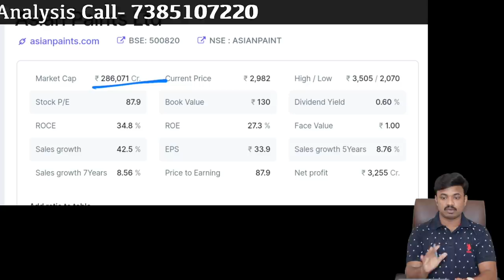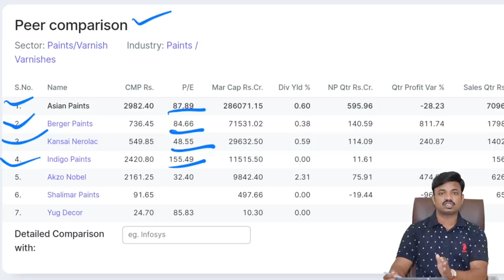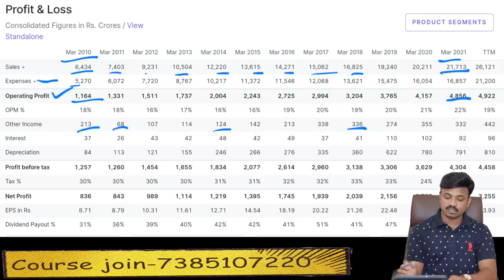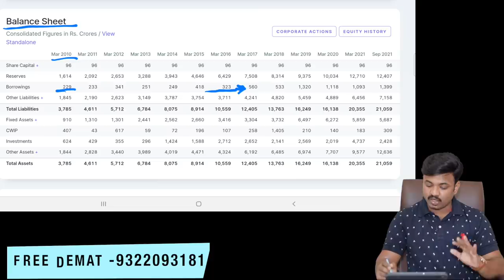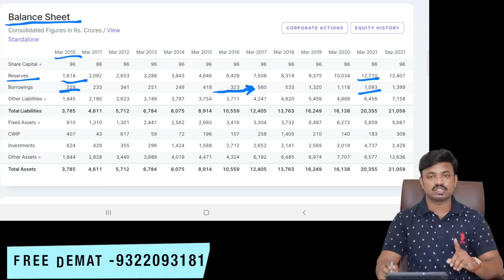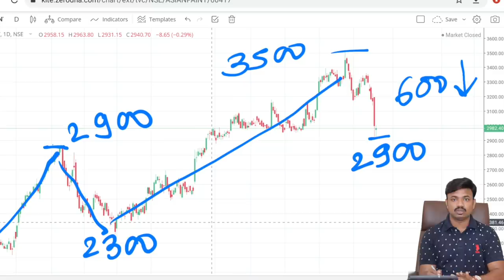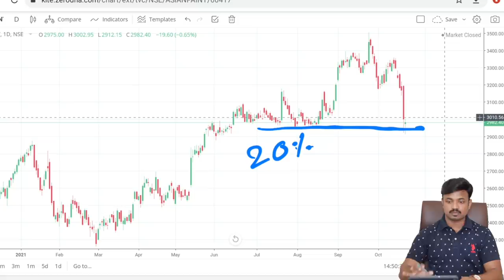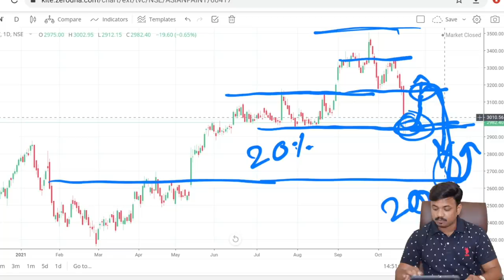असे शेअर खाली येताच BUY करा | Safest stock to buy